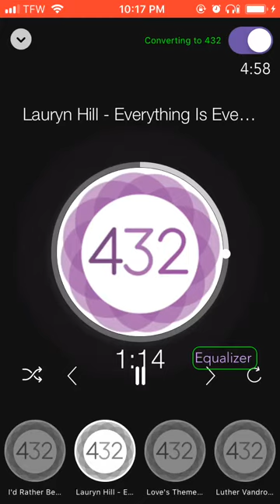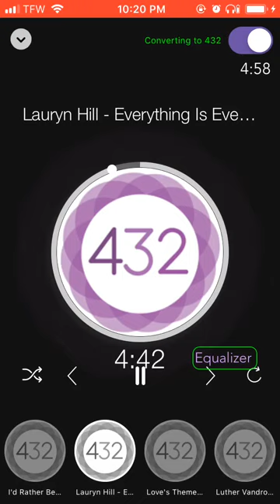Lauryn Hill - Everything Is Everything (432hz)